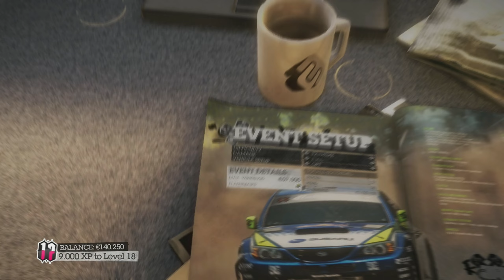Colin Mcrae DIRT 2 (PS3) | Part 31 | Pro League | Japan - Scott Last Man Standing